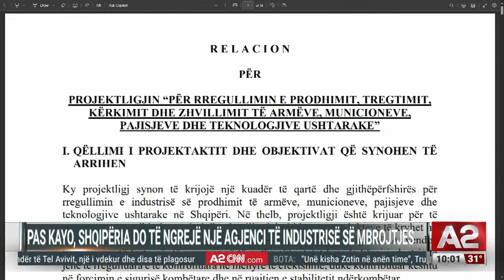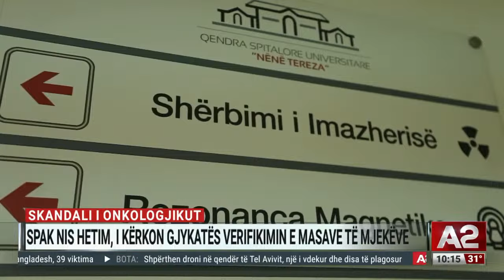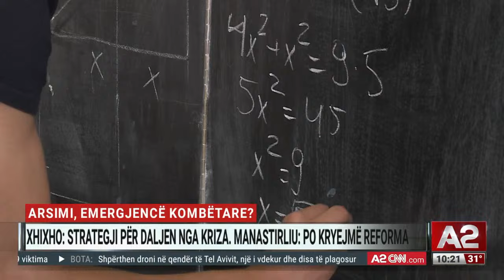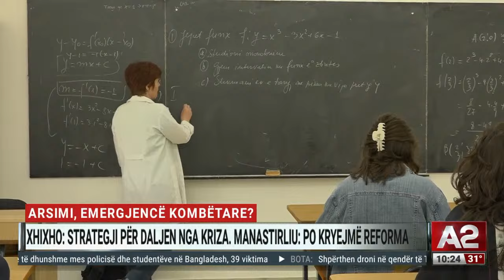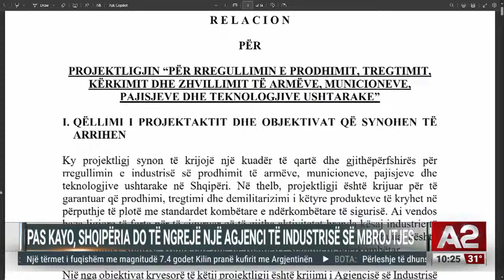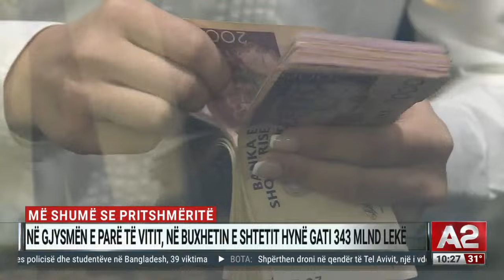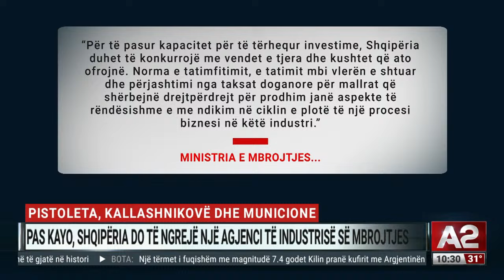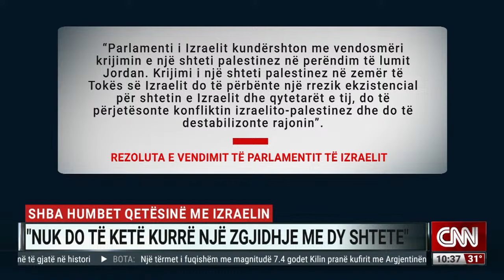Kolaps total, anulohen të gjitha fluturimet e kompanive të mëdha ajrore amerikane